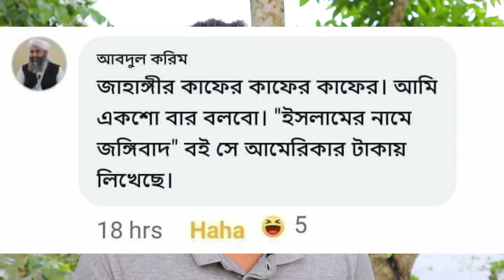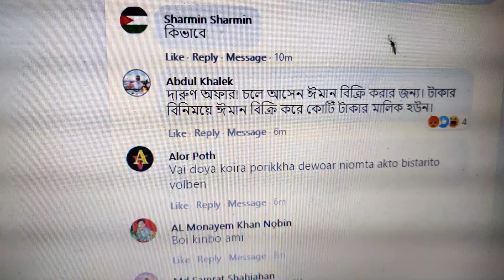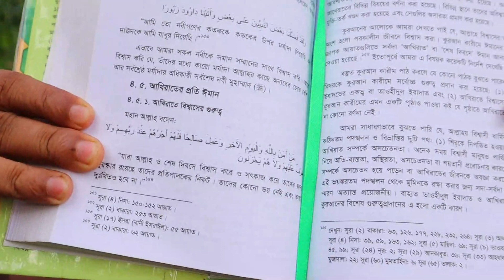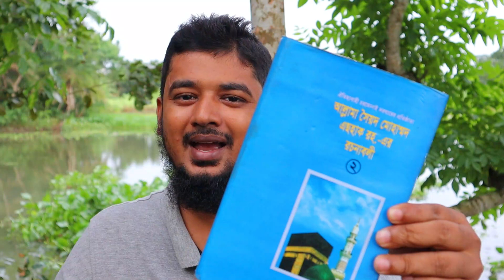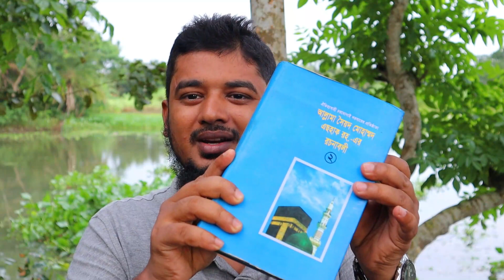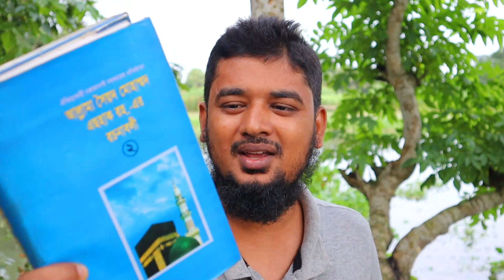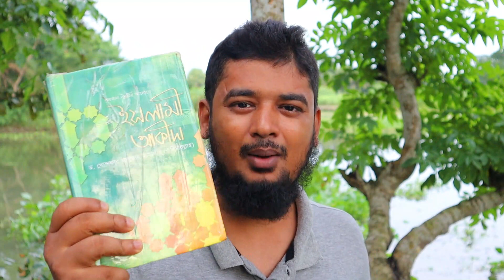শাইখ ড. আব্দুল্লাহ জাহাঙ্গীর স্যারের নামে এতো অপপ্রচার কেন। Dr Khandaker Abdullah Jahangir